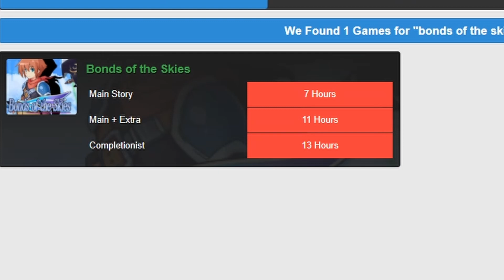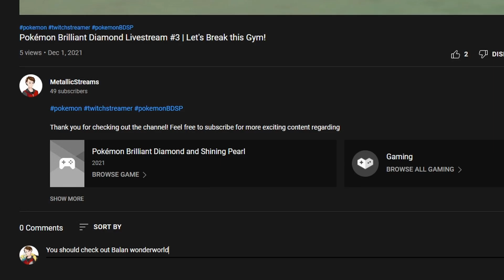Bonds of Skies Review: A JRPG From the Backlog